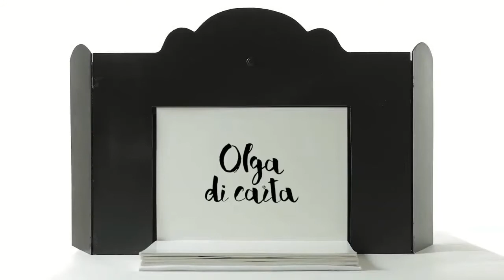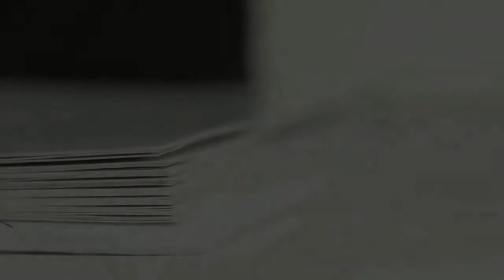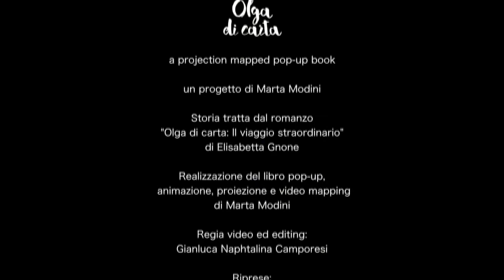Móra Negyedóra | Elisabetta Gnone: Olga a papírlány | Móra Könyvkiadó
A mai mesében Olga a papírlány történetét ismerhetitek meg egy különleges papírszínház előadásban. Hogy léteznek-e a valóságban papír lányok? Tartsatok velünk és megtudjátok!

A Móra Könyvkiadó - az ország legrégebben működő, gyerekkönyv kiadásával foglalkozó, alkotó műhelye - lassan 70 éves lesz. Választékában a szépirodalom dominanciája mellett helyet kapnak az ismeretterjesztő kötetek, foglalkoztatók, nemzetközi licence termékek, zenés anyagok, oktatásban használt segédanyagok születéstől 18 éves korig, illetve segítő könyvek a szülők részére.

 Szeretnél folyamatosan friss infókat kiadványainkról?